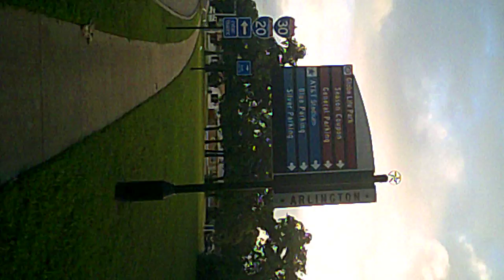Arlington tx street signs misplaced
Potato cam in action street sign misdirection